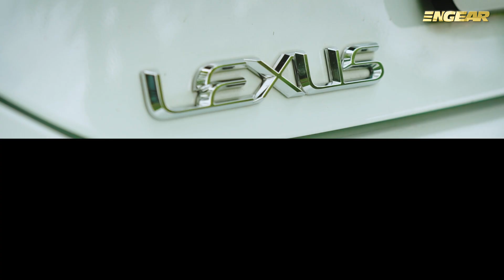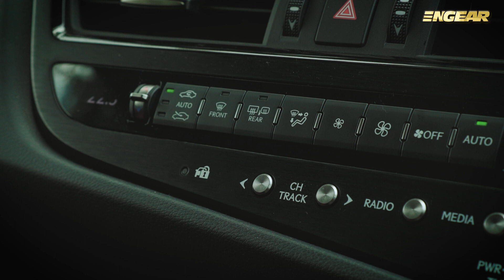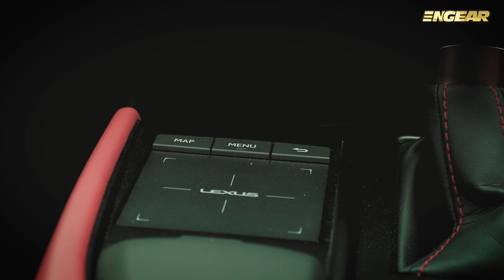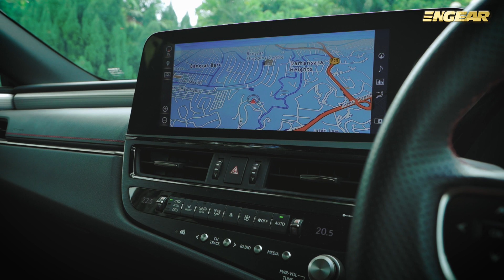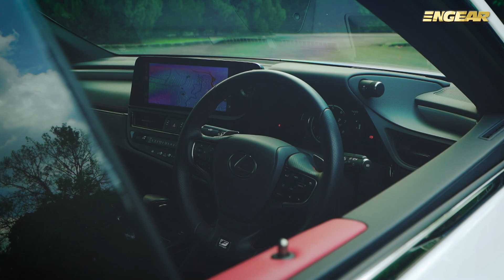Lexus ES250 Pencabar Sedan Jerman - Pandu Engear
Jom kita tonton kenapa Lexus ES250 ini dikatakan pencabar sedan Jerman? Apa yang akan hos kita saksikan.

Team Produksi Engear TV :
Pengarah: Amsyar Emir
Host: Shamsul Yunos
Camera 1 / Editor: Aliff Fareez
Camera 2 / Audio: Irfan Asyraaf
Editor / Visual vfx : Fato Sharif
Editorial: Amirul Hazmi & Hans Yusoff